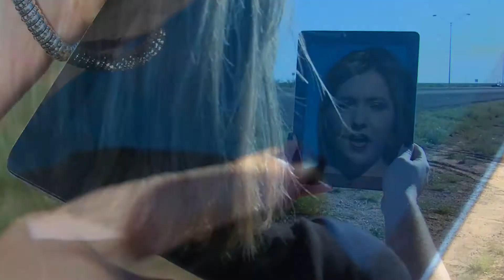New Technology to Connect Rural EMS Services to Trauma Centers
In the event of an emergency, every minute counts, regardless of where it happens.

"The nearest hospital is 100 miles away. The nearest trauma center is four hours away," Presidio County EMS said.

Many counties in west Texas face the same challenges the ems service in presidio county do: long response times.

The Commission on State Emergency Communications is working to change that with the use of technology.

A bill is making its way through the Texas house that would provide funding to help improve communication between paramedics and hospitals in rural areas. If passed, the pilot program would be tested here in west Texas.

"We know out here because of distances, how far it is from one point to another and the amount of time it takes to respond," James Beauchamp with the Commission on State Emergency Communications said. "What we're trying to do is to improve that level of care; particularly in that first 60 minutes. So we can make sure that the things you need done for you to ensure your survival are done."

Here’s how it works: when paramedic arrives to an emergency out in a rural area, they're able to take a 'Telemedicine' device, connect with a doctor at a trauma center and get consulted on how to start treating the patient in the field.

"It allows us to improve that level of care with the technology that's already available today," Beauchamp said.